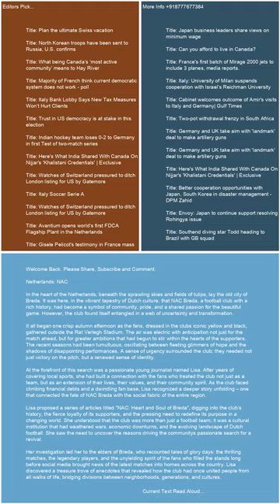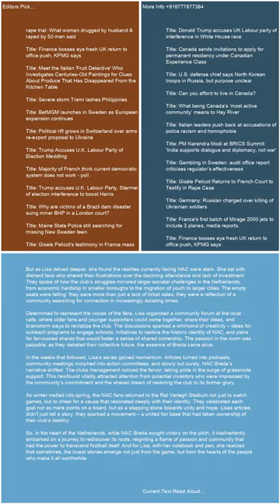Netherlands NAC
Trending Keywords in G10 Countries:

Canada:
Lunar phases
Belle
Tottenham
Temps
Whitecaps
Bruce Springsteen
Sutton Foster
Intuit Dome
Ryan Reynolds
Puberty blockers
Moi Rewards
Vikings

France:
Abdelaziz Barrada
Black Ops 6
OGC Nice
Sabah Aib
France Gall
Kering
Manchester United
Demain tout commence
National
Jeremy frerot
François Civil
Ligue des champions
Lyon – Besiktas
Brest Ligue des champions
Barca
Alerte enlévement Santiago
NBA
Turquie
Thomas Guénolé
Aznavour

Germany:
Conference League
Activision
Bayern Barcelona
Türkei
RB Leipzig
Dortmund
Brics
SAP
Champions League
Cl
SWR1
HSV
Moldau
MLS
Formel-1
Checker Tobi
VfL Bochum
Kuba

Italy:
Luciano Darderi
Metsola
Rashford
Twente-Lazio
Matteo Berrettini
Bologna-Milan
Roberto Burioni
Banca Progetto
Marina Berlusconi Certi giudici
Venom
Fenerbahçe - Manchester United
Cobolli
Panathinaikos  Chelsea
San Raffaele
Doomsday film
Santo del giorno
Ron
Barack Obama Eminem
Virtus Bologna
Giorgia

Japan:
Ado
井上尚弥
早川太貴
ドラフト2024
清原正吾
金丸夢斗
ベネトン
今朝丸
石塚裕惺
中村優斗
バルセロナ
菅田将暉
Bリーグ
ガンバ大阪

Netherlands:
Ajax
FC Twente
AZ
Flemming
Noord-Koreaanse troepen
Brand Ede
Feyenoord
Europa League
Joost Klein
Ebusco
Henry van Loon
Ik Vertrek
FC Emmen
Vitesse
Champions League
Cambuur
Fcgroningen
FC Utrecht
NAC
PEC Zwolle

Sweden:
Europa League
Bougainville
Malmö FF
Djurgården
FN
Manchester United
Fascist
Jysk stänger
Skims
Chelsea
DIF
Anna Eberstein
Sri Lanka
Vätternrundan
Champions League
Galatasaray mot Elfsborg
Europa League
Barcelona

Switzerland:
Character.AI
Europa League
St. Gallen – Fiorentina
Wendy Holdener
Conference League
Manchester United
Tesla-Aktie
Babygirl
Stacey Williams
Marina Abramovic
Francois Civil
Manchester City
Atlético Madrid – Lille
Venom
Activision
Alerte enlèvement Santiago
FC Lugano

United Kingdom:
Hearts
Man Utd
Rangers
Black Ops 6
Lunar phases
Scabies
Spurs
Rangers fc
Alfredo Morelos
Chelsea FC
Tim Burton
Heartsfc
Champions League
Fenerbahçe vs Man United
Geoff Capes

United States:
Menendez brothers
Vikings
Europa League
Black Ops 6
Lunar phases
Josh Reynolds
Dallas Mavericks
Slate
Sutton Foster
Chelsea
Amir Abdur-Rahim
Mitch McConnell
Syracuse football
Dejounte Murray
Hawks
James Wiseman
Hornets
Agatha All Along episode 7
Grizzly 399

Trending Keywords in BRICS Countries:

Brazil:
Vasco da Gama x Cuiabá
Maguila
Chelsea
Tottenham
Fases da lua
Avenida Brasil
Luiz Henrique
Lyon
Porto
Rio de Janeiro
Roma
Roma x Dínamo
Athletic Bilbao
Golden State Warriors
Ucrania
Call of Duty
Mega-Sena 2789
Irã

Russia:
Ашан
24 октября праздник
Коркино
Селидово
Салават Юлаев – Торпедо
Лига чемпионов
Nvidia
Барселона
Масло сливочное
Теракт в Турции
Гуф
Зенит
БРИКС
Рауф Арашуков
Глюкоза
Лига чемпионов

India:
Manchester United
Washington Sundar
Venom
Barcelona
Ahoi Ashtami Vrat Katha
Ravichandran Ashwin
FC Barcelona
Jamie Smith
JioHotstar
Barca
Turkey
Justin Trudeau
HUL share price
Nvidia
Bangladesh

South Africa:
Lunar phases
Roma
India Women vs New Zealand Women
Chelsea FC
BRICS currency
Real Sociedad
OGC Nice
Sri Lanka vs West Indies
Drake
Lamine Yamal
Lazio FC
Table Mountain
Pyramids FC